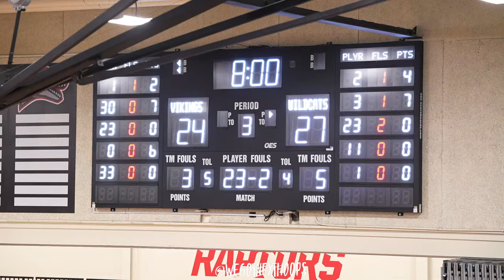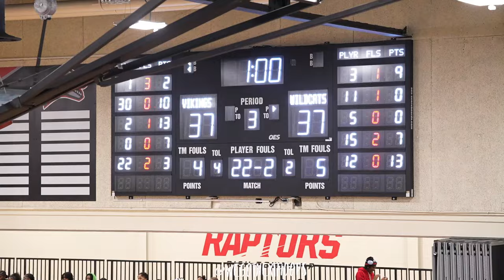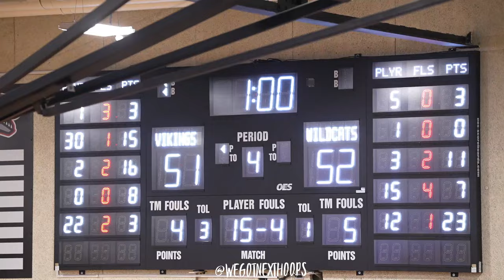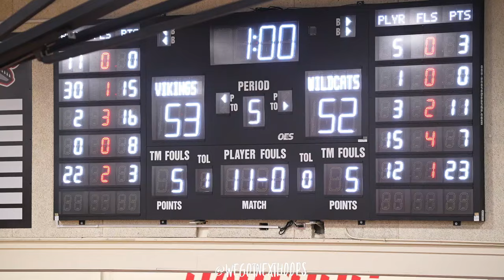THORNTON VS HOMEWOOD FLOSSMOOR : 2023 BIG DIPPER TOURNAMENT CHAMPIONSHIP WAS A THRILLER !!!